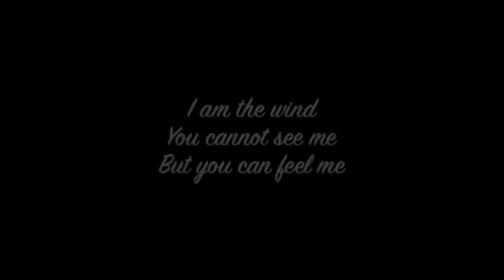KLEX 2014: "Winds Monologue" (Japan/Malaysia), Liew Chee Heai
KLEX 2014: "The First Time"
The 5th Kuala Lumpur Experimental Film & Video Festival (KLEX), "The First Time", is set to run from 19-23 November 2014.
The venues are Lostgens' Contemporary Artspace, FINDARS and Gospel Hall Kuala Lumpur on the weekend of 19-23 November where experimental video screening programmes, Q&A sessions with guest curators, and audio-visual performances featuring local and international musicians will be held.
Come join us for a venture in experimental sight and sounds from around the world, right here in K.L.!